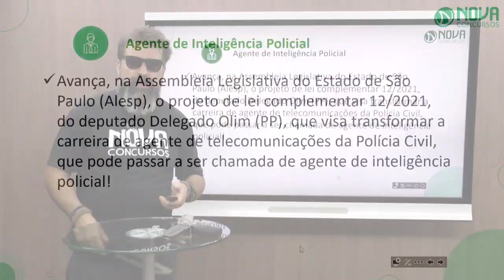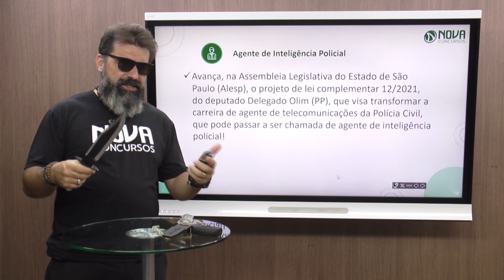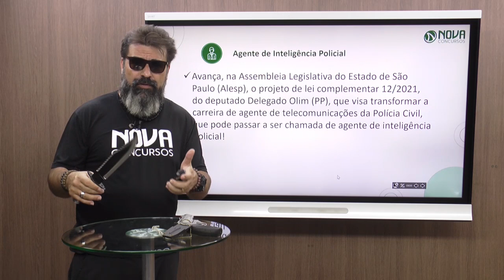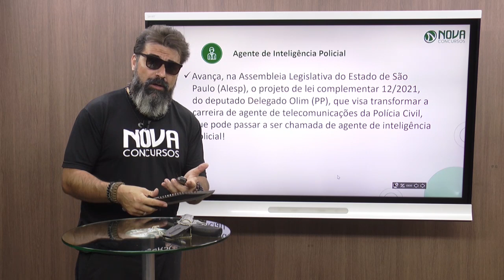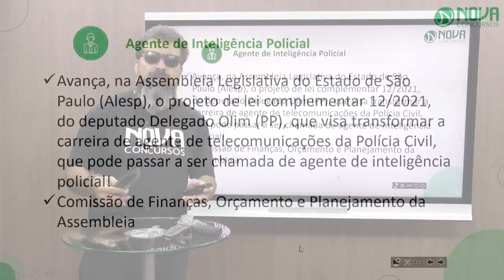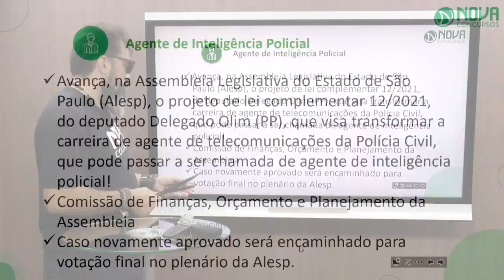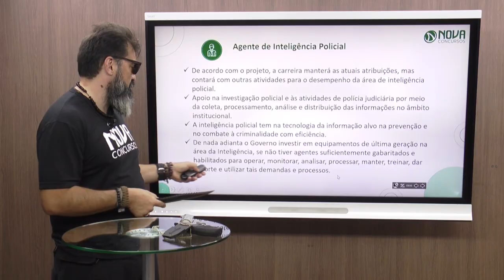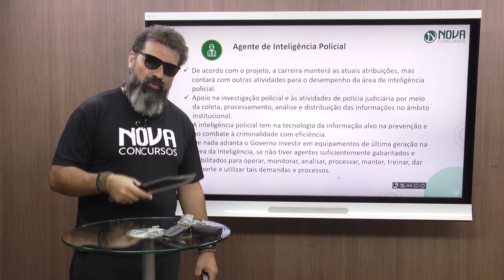Alteração no nome do cargo de agente de telecomunicações polícia civil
Alteração no nome do cargo de agente de telecomunicações polícia civil | entenda
🔥 Conteúdo direcionado, pelo melhor custo-benefício do mercado!

Você já soube que o nome do cargo de Agente De Telecomunicações da Polícia Civil pode mudar para Agente de Inteligência Policial? Pois é. Está tramitando um projeto de lei que pode alterar o nome do cargo. Saiba mais no vídeo.

Deseja ingressar na PC SP (Polícia Civil de São Paulo)? Então esse vídeo é para você!
Será mesmo que vai haver Alteração no nome do cargo de agente de telecomunicações polícia civil??

🎯 Invista em materiais com o melhor CUSTO X BENEFÍCIO do mercado

O Concurso PC SP (Polícia Civil do Estado de São Paulo) para agente e ensino médio em geral está cada vez mais concorrido e esperado.
E por aqui nós sempre nos preocupamos em contribuir para a sua aprovação. Por isso, se você deseja concorrer no próximo certame, não deixe de nos acompanhar. Alteração no nome do cargo de agente de telecomunicações polícia civil

Confira a entrevista de um PCD que atua dentro da PC SP - o Agente Policial Jefferson Araújo: ✅

Comece sua preparação para a PC SP, com nosso curso online 100% gratuito:

🎯 Para ficar por dentro de todas as informações sobre o concurso, bem como novidades e programação dos nossos eventos, participe do nosso grupo fechado no telegram

Entenda: Qual será a alteração no nome do cargo de agente de telecomunicações polícia civil?